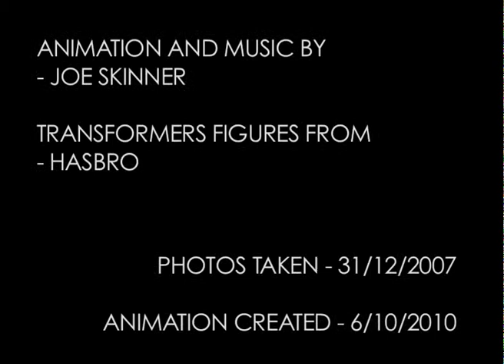Mini Transformers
Found this one amongst all my photos for each animation and decided to finally use the photos and make it into an animation.
I originally took the pictures way back in year 12 around the same time as I made "Transformers Dance Movie", "Howard" and "Chubba and the Lizard".

It was simply a side project I made during the Christmas holidays for fun which then got put aside when I went back to college.

Never the less, 3 years later I finished it and here it is for you to (hopefully) enjoy.

P.s yeah I know it's very low budget and the "explosion and laser effects" were done in Paint Shop Pro or something but still please try to enjoy it :)

Photos Taken - (31/12/2007)
Animation Created - (6/10/2010)